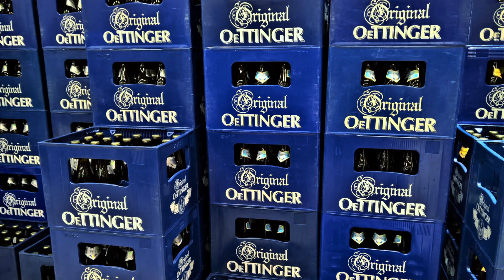Kaufland wirft Traditions-Bier aus dem Sortiment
Die Supermarktkette Kaufland wird das Bier der Traditionsbrauerei Oettinger in Nordrhein-Westfalen aus dem Sortiment nehmen. Das hat eine Kaufland-Sprecherin gegenüber dem "Westfälischen Anzeiger" bestätigt. Einige Filialen außerhalb Nordrhein-Westfalens sollen die günstige Biermarke jedoch weiterhin führen. In NRW soll die Lücke künftig von einer lokalen Biermarke geschlossen werden. Die "Alternative im Preiseinstieg" soll die Brauerei Paderborner werden.